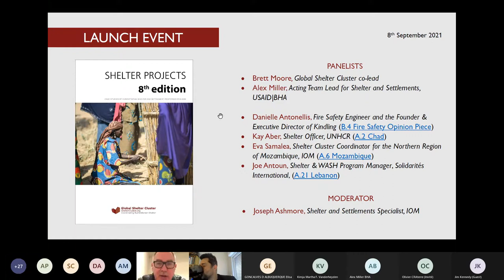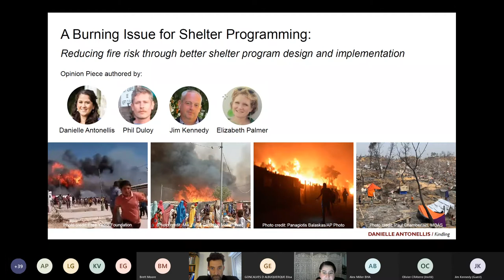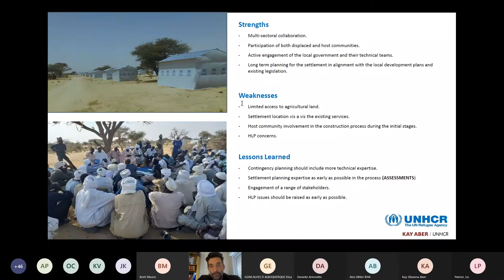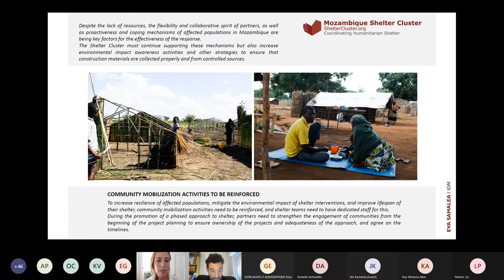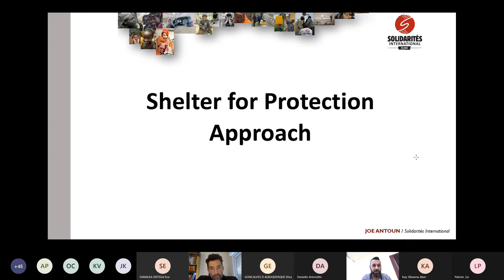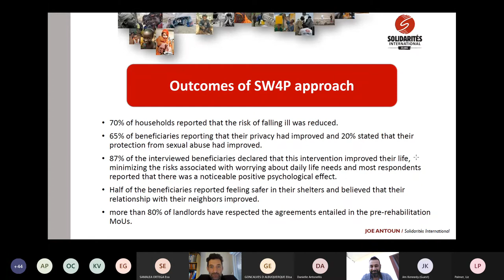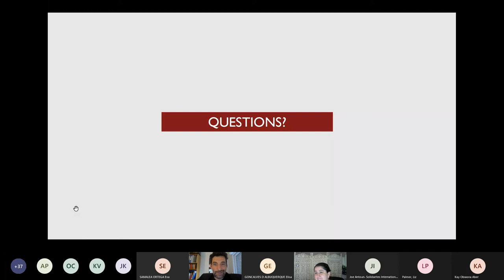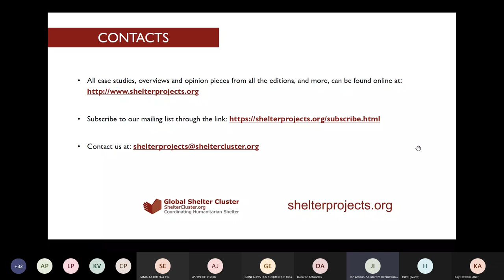Launch of the Shelter Projects 8th edition - 08 September 2021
The eight edition of the Shelter Projects was launched on Wednesday the 8th of September 2021. This new edition contains 22 new case studies, five overviews of responses and five opinion pieces, which explore specific pertinent thematic areas on humanitarian shelter programming in more detail. Four of the co-authors joined the call to give a brief overview of the lessons learned and how they are seeing the use of the case studies in their respective contexts.